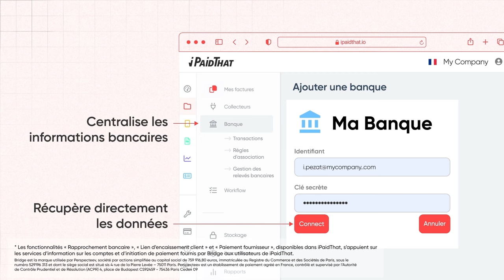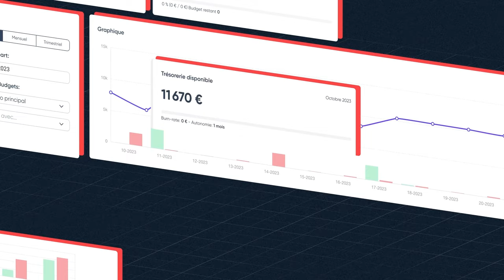Simplifiez votre gestion comptable et financière avec la solution de notre partenaire iPaidThat